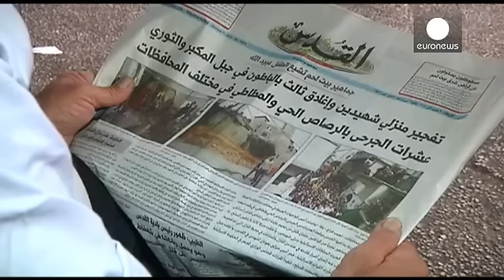تداعيات انتفاضة على حركة التجارة ما بين المدن الفلسطينية ؟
طولكرم،المدينة الفلسطينية الواقعة شمال غربي الضفة الغربية، يقطنها 60.000 نسمة، وبها مخيمان للاجئين،أحدهما يضم 20.000 شخص وىخر يضم 7000 آخرين.
وفي 2003،وأثناء بناء الجدار الفاصل بين إسرائيل وطولكرم، طرأ تجميد للحركة التجارية،مما أغرق المدينة كباقي الضفة الغربية في براثن وضع اقتصادي عصيب للغاية،حيث أصبحت تعاني المدينة من ارتفاع معدلات الفقر التي قاربت الستين في المئة.
ويقول هذا الرجل:
"منذ 1967 والامور تشهد تراجعا نحو الوراء،هناك أشخاص يهمهم الفلتان الأمني و آخرون يريدون العيش في طمأنينة ولا يرغبو…